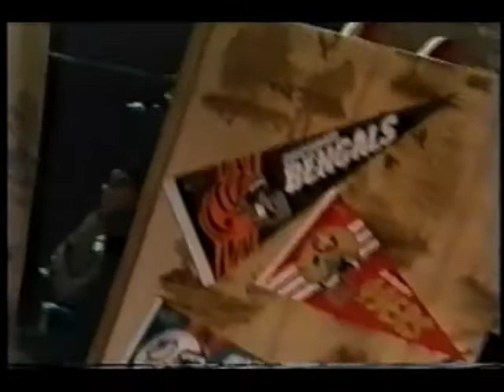Remote Control- Zachary/Rosii/Robert (Late 1988)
Ken, Kevin, and Kari keep on kicking it with more Remote Control, where someone may win a Mitsubishi Eclipse.